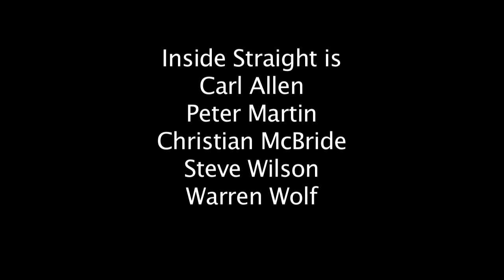Christian McBride - People Music - Meet the band!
Amazon | iTunes
Christian McBride is back with his acoustic group, Inside Straight, for a new album... People Music.